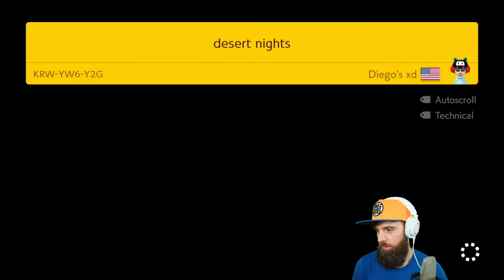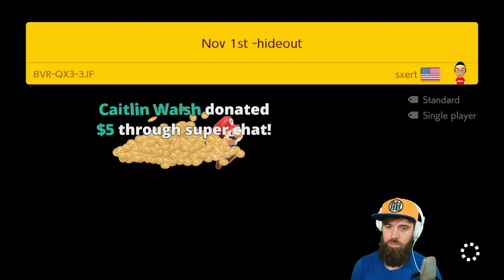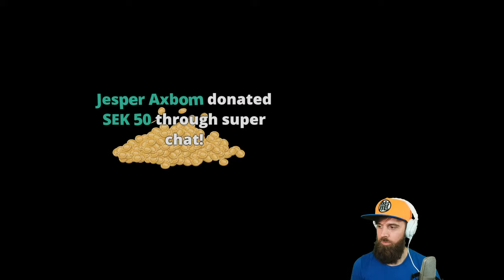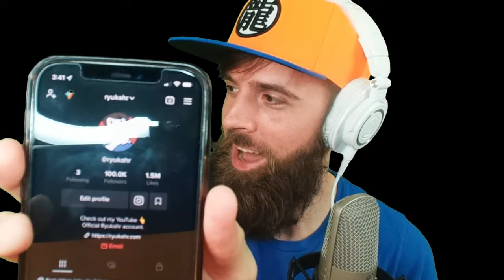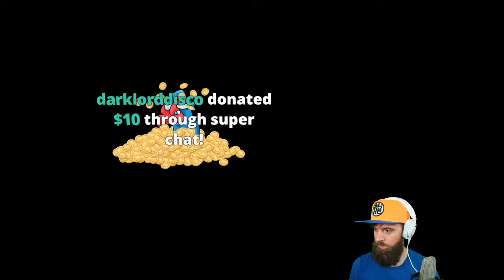CAN I BEAT 1,000 EXPERT LEVELS WITHOUT SKIPPING? WELL.... HERE'S THE THING. 😳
Super Mario Maker 2 Endless Expert mode no skips allowed, starting on level 950. Can we get to 1,000?

0:00 - Intro
1:24 - Game Time
2:18:38 - NOOOOOOOOOOOOOOOOOOOOO
2:48:10 - lol

Shopping from BEST BUY? USE MY LINK!!!